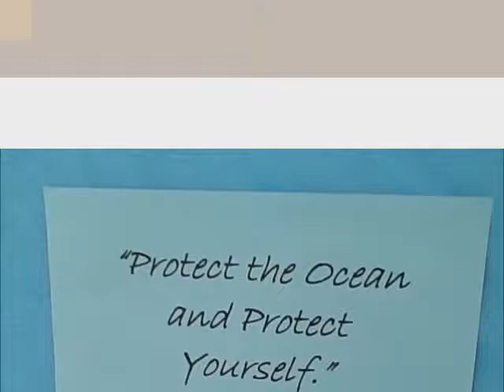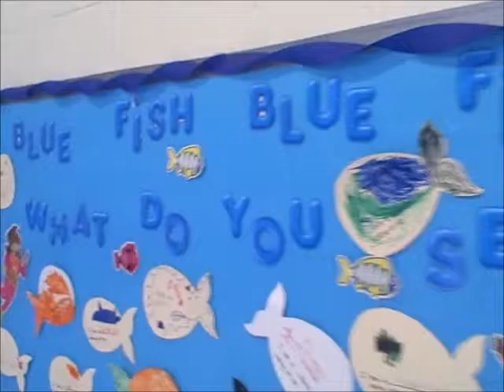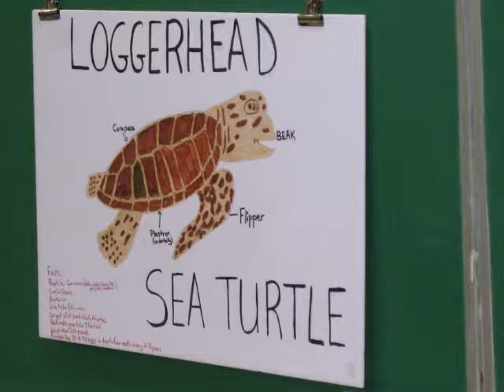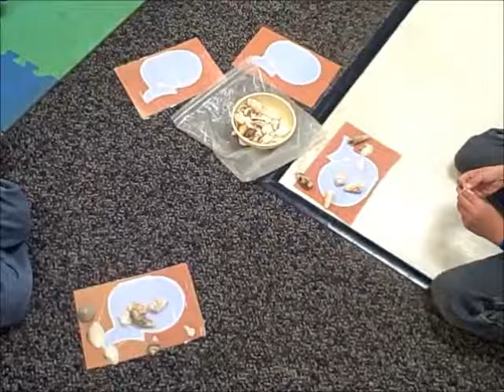Ocean Day-Cousteau.wmv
Footage from Ocean Day at Gull Lake, in honor of GLCSF Distinguished Speaker, Jean-Michel Cousteau.